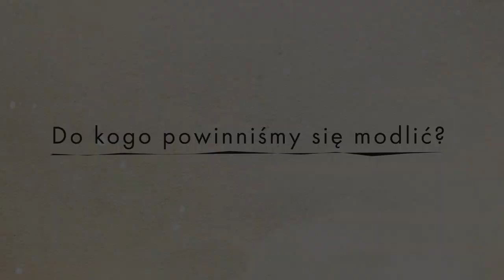Do której Osoby Trójcy modlić się? (o. Piotr Kropisz SJ) || Szkoła modlitwy - sezon 2.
Mamy Boga w trzech Osobach: Ojca, Jezusa i Ducha Świętego. A wiele osób ma taką ulubioną modlitwę przez Ojca, przez Jezusa czy przez Ducha Świętego i iluś osobom przychodzi do głowy, że "może tak głupio, że jak się modlę tylko do Boga Ojca, to może Jezus czy Duch Święty są rozczarowani albo jest im smutno, bo ich zaniedbuję". To jest taka tendencja, żeby było po równo, żeby było sprawiedliwie - mówi o. Piotr Kropisz SJ

Zapraszamy na drugi sezon SzkołaModlitwy KrokDalej w każdy wtorek na kanale @SalveNET!